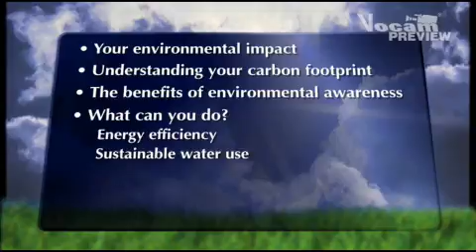Environmental Awareness eLearning Course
This is a preview of our Environmental Awareness eLearning course.

Video elearning allows trainees to view realistic scenes and be tested on their knowledge retention.

In today’s world, environmental management, energy efficiency and waste reduction have become synonymous with business success.

This programme includes topics on current environmental issues such as energy efficiency, carbon footprints and e-waste. It also showcases real-world examples of environmentally friendly work practices in action.